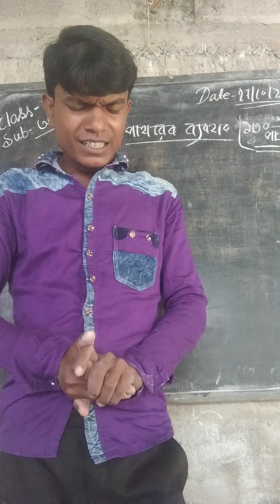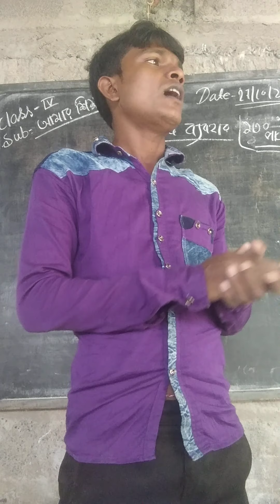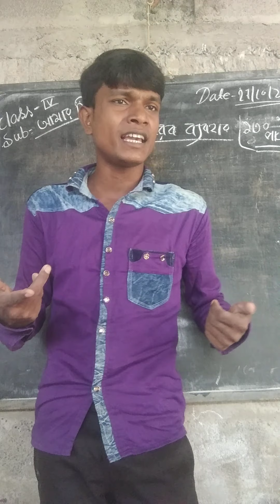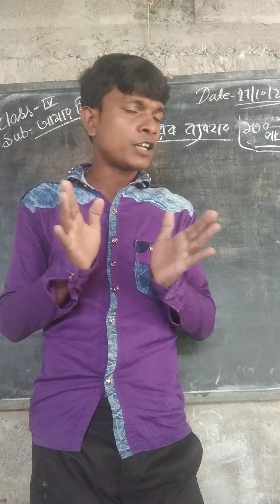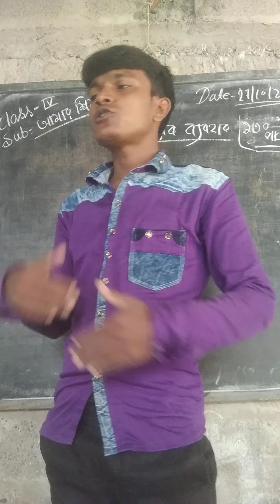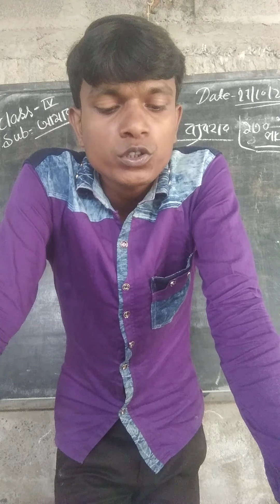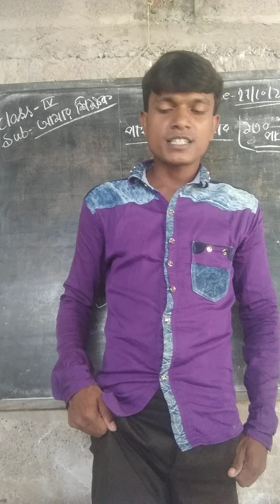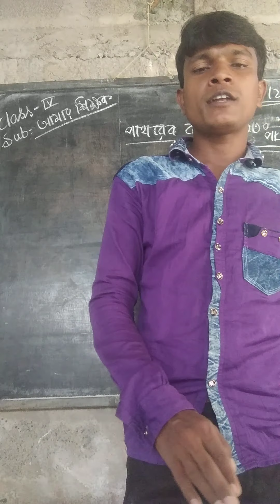amar sikkak std 4